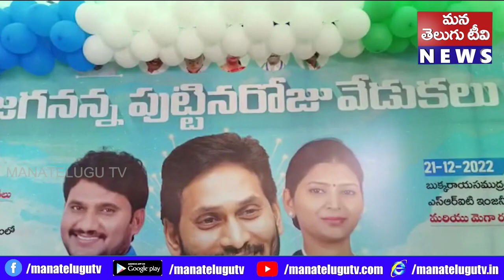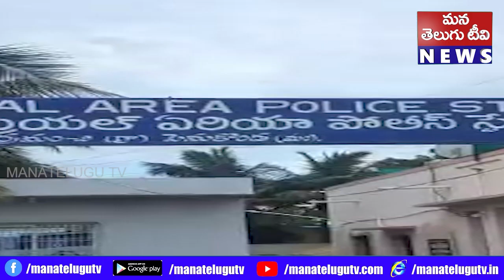PRANTHIYADARSHINI 21- 12- 2022